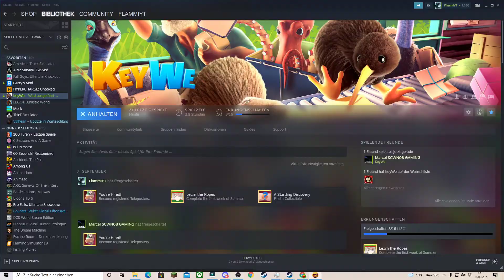Ein bisschen mehr Begeisterung - KeyWe #07 - Indie Game -Koop mit Marcel darf es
Willkommen zu einem neuen Part KeyWE :) ein bisschen mehr Begeisterung

KeyWe ist ein niedliches, kooperatives Post-Rätselspiel mit zwei kleinen Kiwi-Vögeln, die in einem skurrilen Postamt arbeiten. Sie müssen über eine interaktive Landschaft aus Hebeln, Glocken und Knöpfen springen, flattern und mit dem Hintern wackeln, damit die Post pünktlich zugestellt wird!